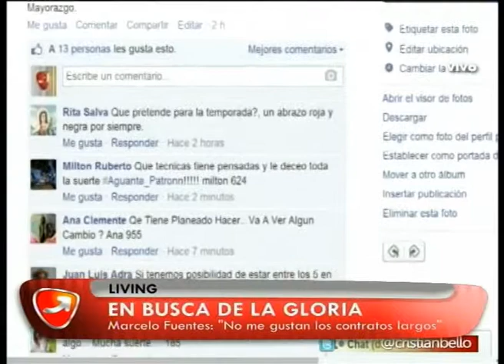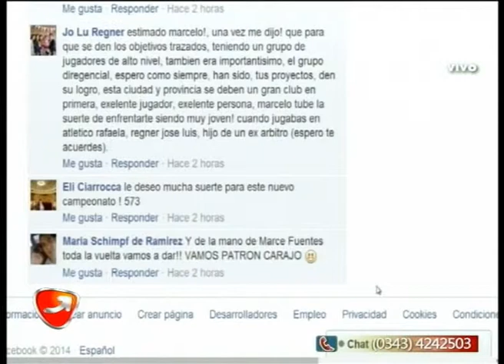NUNCA ES TARDE LIVING MARCELO FUENTES 04 08 14